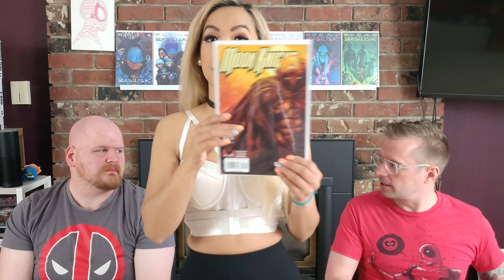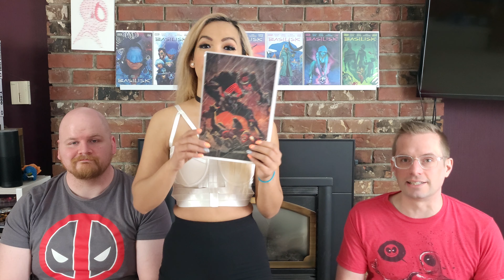Opening A $260 Anti Hero Mystery Box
First to the channel Moon knight theme Mystery Box from our friend Anti Hero. Plus some drunken buys that we just can't remember and some amazing flexing from an amazing GAINER! Get those GAINS!